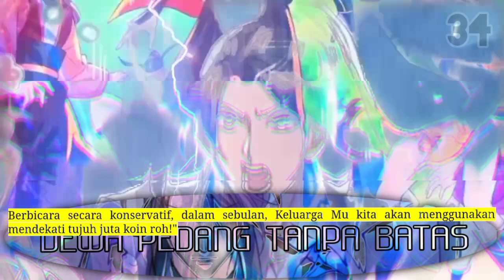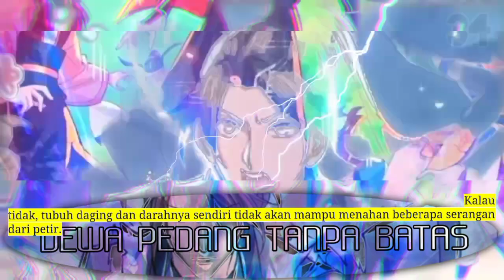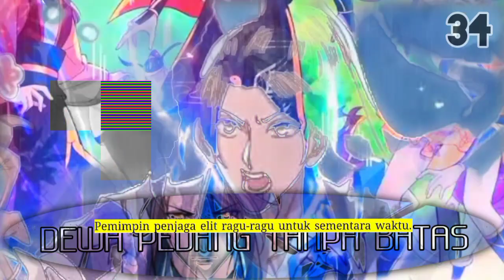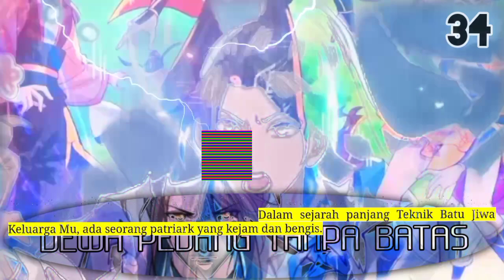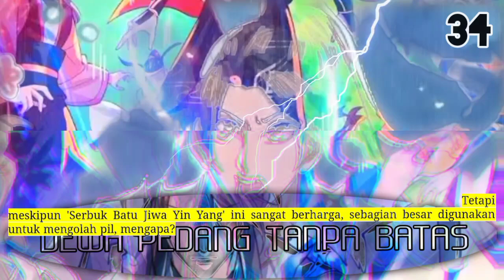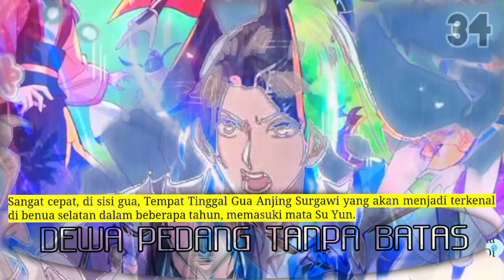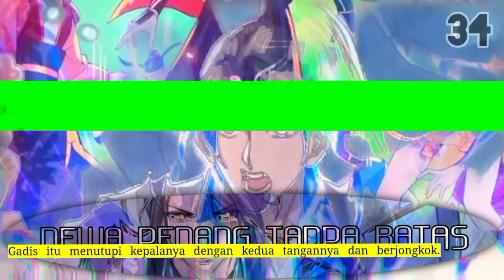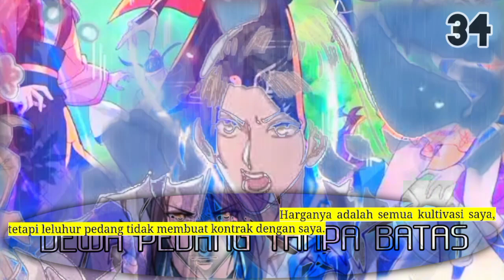Dewa Pedang Tanpa Batas 34 versi novel indo